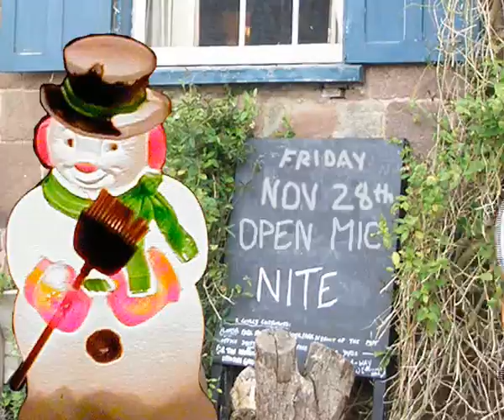? - Fields of Gold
A group with no name plays Fields of Gold at CRAMP Open Mic night Nov 08 Lamb Inn, Sandford, Devon